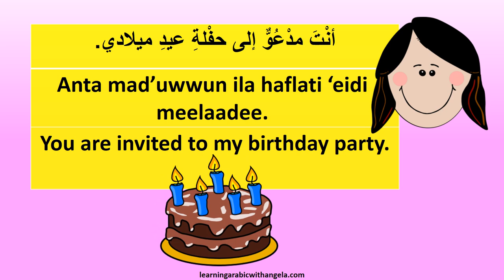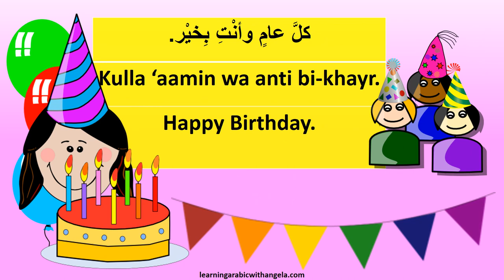The Birthday Party- Learn Arabic Language for Beginners in One Minute- Conversational Arabic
The Birthday Party حفلة عيد الميلاد
Arabic phrases with English translation and subtitles.
Learn Arabic language in one minute; simple, short videos.
You can learn some quick Arabic vocabulary and phrases, on your lunch break or coffee break, or just scrolling on your phone.

Learning Arabic With Angela
Free online Arabic language learning resources for beginners and kids, no-hassle downloads.
Learn Arabic language, conversation and grammar for beginners.